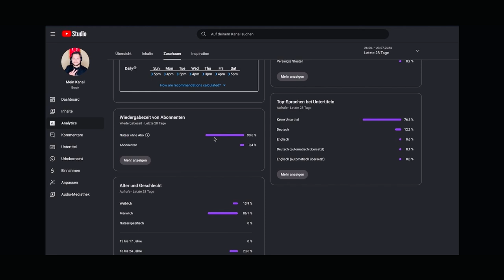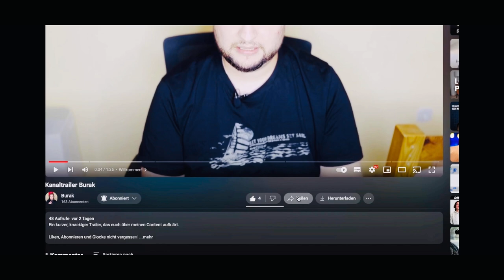Keine Fandubs mehr auf unbestimmte Zeit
Da ich meinen iMac verkauft habe, werden vorerst keine Fandubs mehr kommen, da ich keine Möglichkeit haben werde aufzunehmen und zu schneiden.

Ich werde mir wenn mir das Geld erlaubt einen Macbook kaufen und dann hoffentlich wieder Fandubs machen.

-Timestamps-

00:00 - Intro
01:59 - Grund 1: Schule beginnt
02:20 - Grund 2: Volle Konzentration auf mein Abi
03:17 - Grund 3: Ich möchte technisch aufrüsten
04:57 - Schlusswort